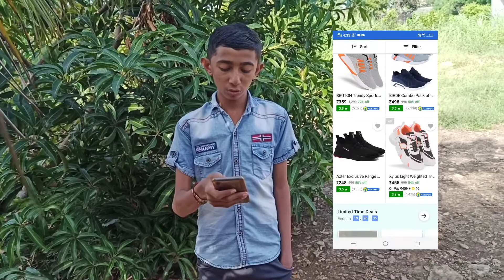દસમા માં પાસ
🙏જય મુરલીધર 🙏

🙏 જય માતાજી 🙏

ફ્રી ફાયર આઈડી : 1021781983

કેમ છો બધા મજામાં ને ભાઈ 👋

1K સસ્ક્રાઇબ જલ્દી પુરા કરાવો

આ ચેનલ ને સપોર્ટ કરો

RK creation editing

MR UR GAMER

ગુજરાતી માં ફ્રી ફાયર ના અને કોમેડી ના વીડીયા જોવા માટે અમારી ચેનલને સબસ્ક્રાઇબ કરી નાખો 🙏😄

દરેક વીડીયા માં

1 like
1 comment
5 share

🙏 કરવું નમ્ર વિનંતી 🙏

વિડીયો જોતા રહો અને મજા કરો
મજા કરો 😄